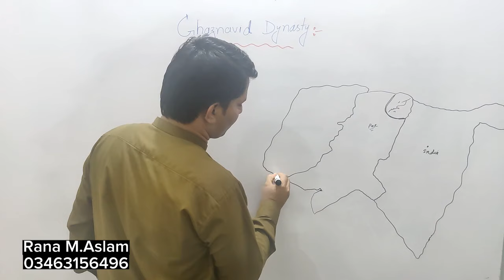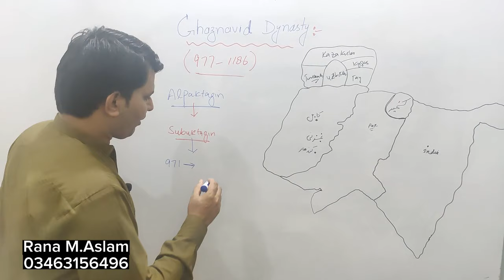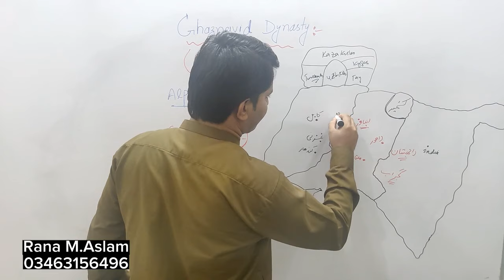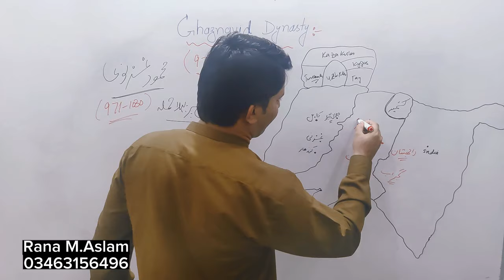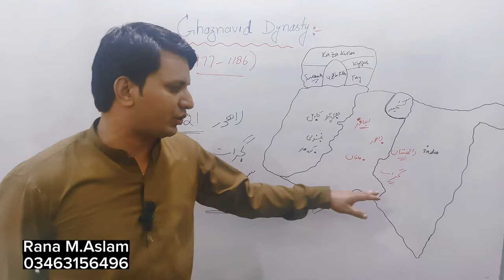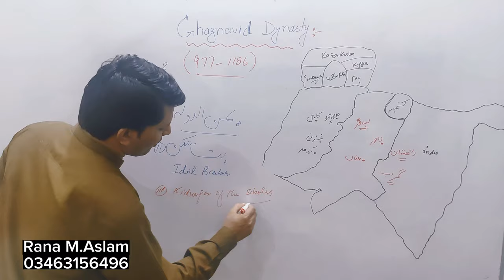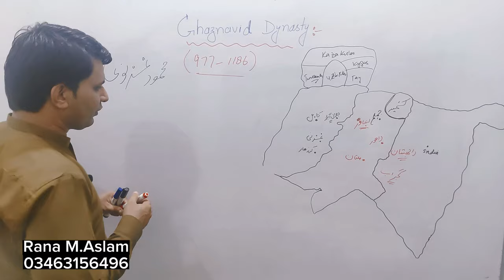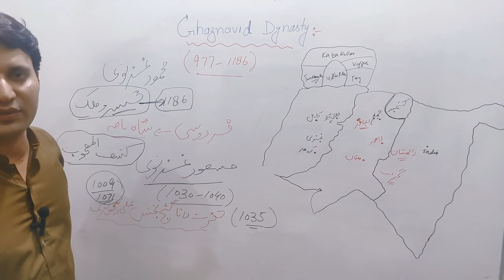Mahmud Ghaznavi history in urdu | 17 attacks of mahmud ghazni